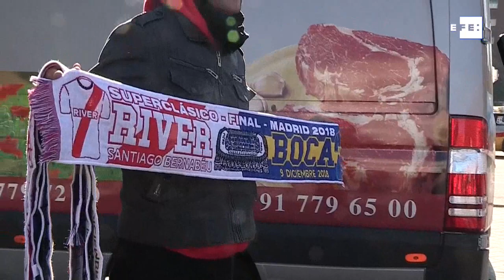Final da Libertadores mobilizará 4 mil agentes de segurança em Madri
Madri, 7 dez (EFE).- O segundo jogo da final da Taça Libertadores, entre River Plate e Boca Juniors, que acontecerá neste domingo no estádio Santiago Bernabéu, em Madri, mobilizará 4 mil agentes de segurança, dentre eles, pouco mais de 2 mil integrantes da Polícia Nacional.

Imagens: Efe
Edição e narração: Caio Carvalho